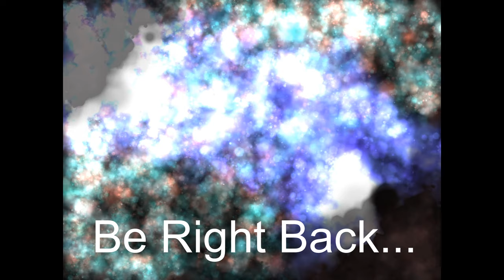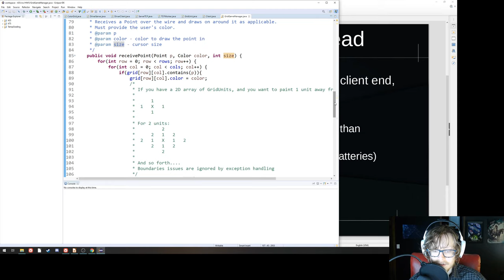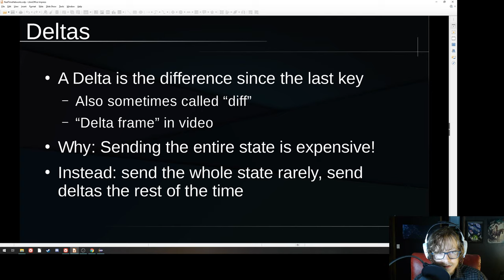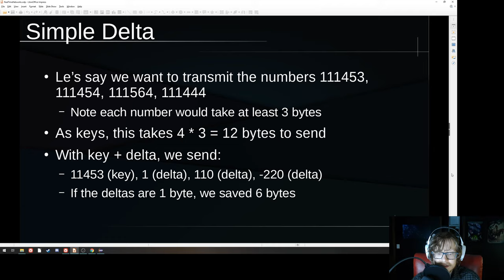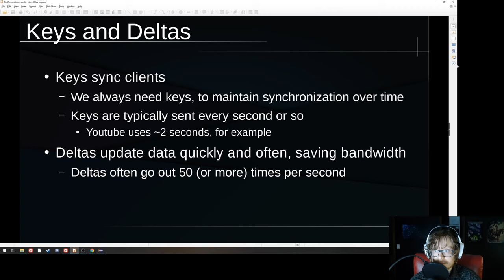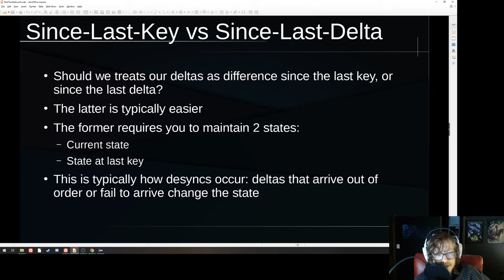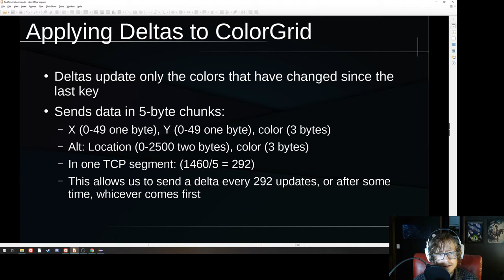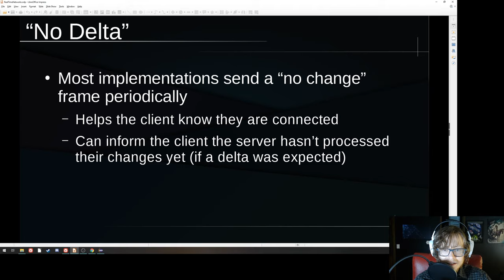435 - 21 Real Time Networking cont.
More on key frames, introducing deltas